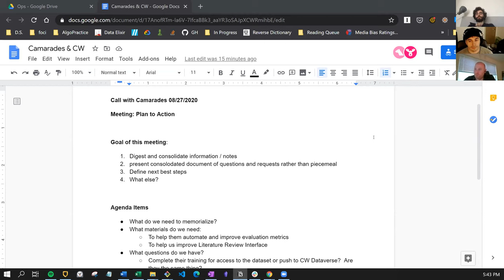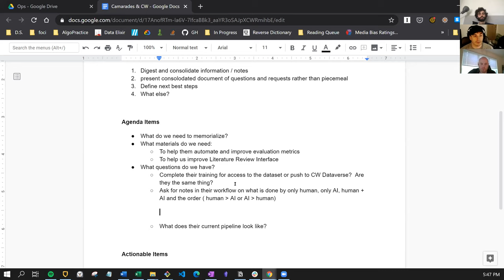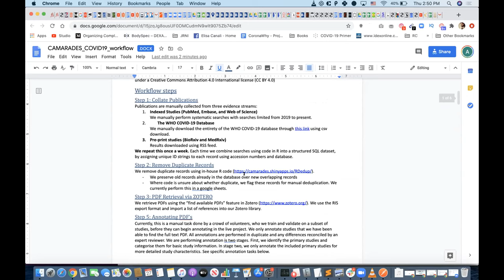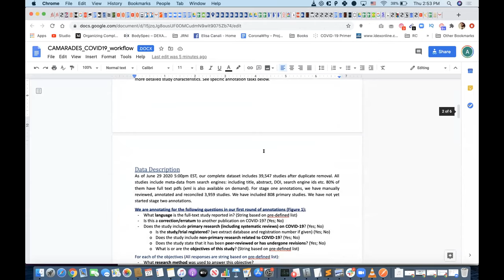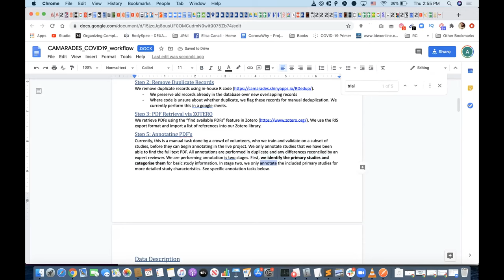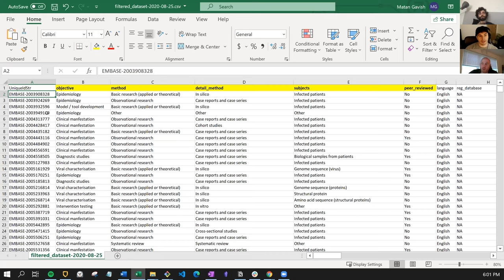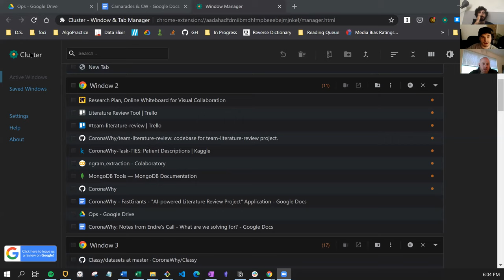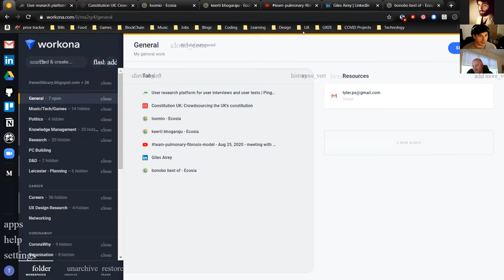team-literature-review - Aug 27, 2020 - debrief and next steps on CAMARADES collaboration